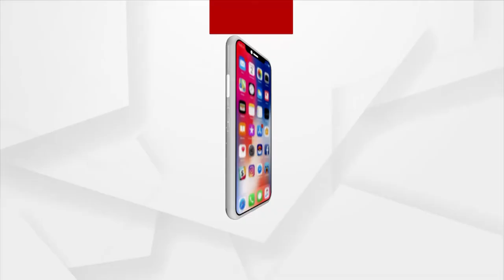Odisha Panchayat Elections: Brahmagiri MLA doing campaigning for the Party's Candidate Win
There are 6 days left for the Panchayat Elections. Brahmagiri MLA is doing campaigning and seeking votes for the party's candidate to win the election.